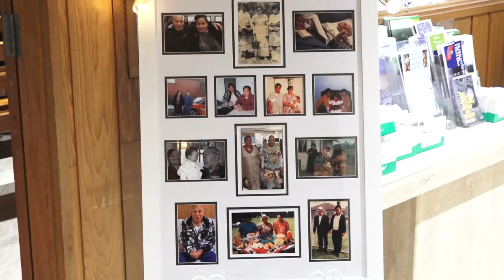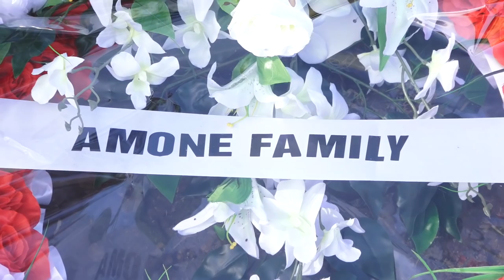RIP Viliami Taealoaloa 'Amone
22/06/2019
St Francis of Asissi Catholic Church, Warrawong
Lakeside Memorial Park, Kanahooka